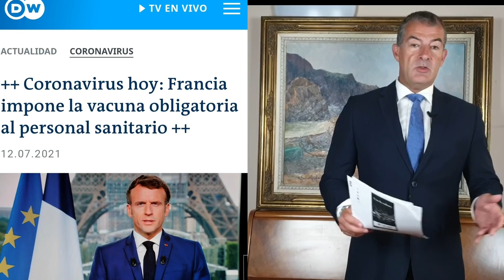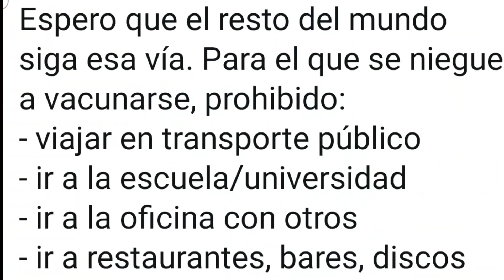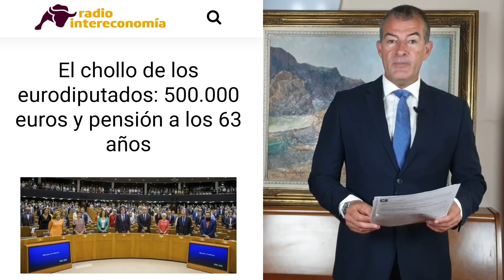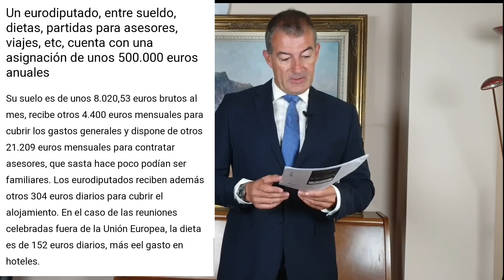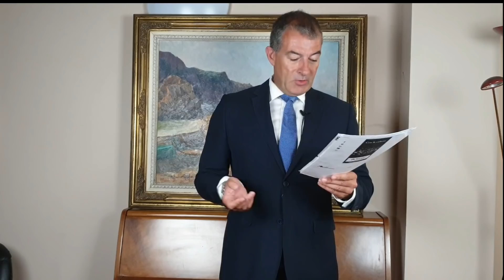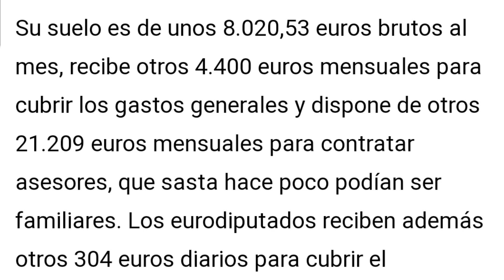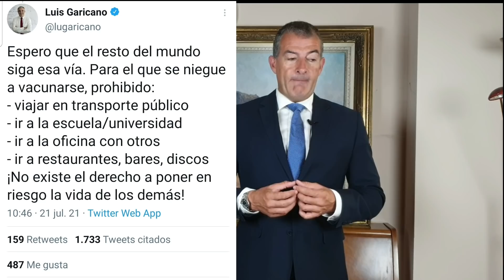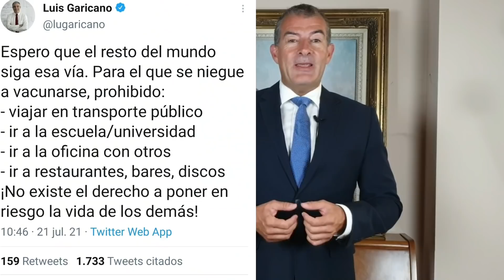PROHIBIDO RESTAURANTES, VIAJAR, BARES Y ESCUELAS A NO VACUNADOS.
IMPRESCINDIBLE UNÍOS A MI CANAL DE TELEGRAM: www://

Ahora ya puedes ser MIEMBRO DEL CANAL y así apoyarlo y ayudar a que pueda seguir haciendo esta labor:

Si no te funciona el enlace copia el nombre uacd.tv y ponlo en cualquier navegador.
Es gratis.